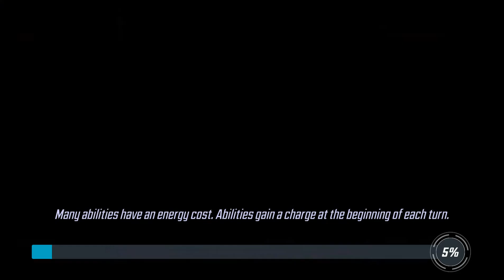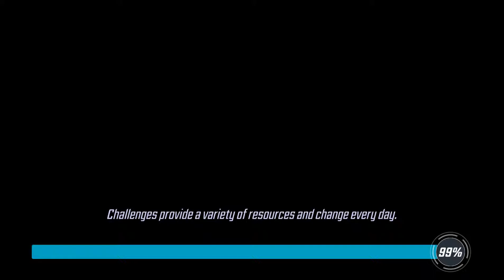Marvel Strike Force #33 ( Gameplay Walkthrough )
Marvel Strike Force is a turn-based RPG mobile game by FoxNext for Android and iOS platforms.The game is considered to be the Marvel equivalent of recently popular mobile turn-based RPGs based on licensed properties, such as Star Wars: Galaxy of Heroes and DC Legends.